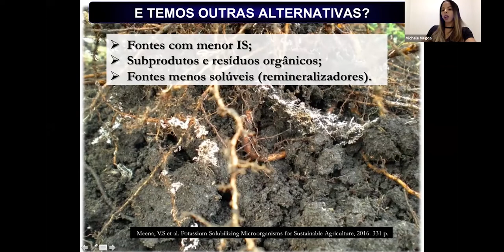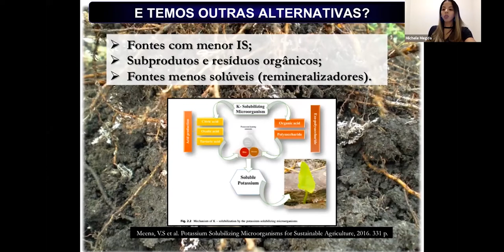Conheça alternativas para substituir o cloreto de potássio na lavoura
Os fertilizantes clorados, como o cloreto de potássio, podem trazer impactos negativos para o solo se usados de maneira intensiva na agricultura. Conheça algumas alternativas para fornecer potássio à lavoura sem grandes adições de cloro.

As sugestões são dadas pela Dra. Michele Megda, doutora e especialista em Solos e Nutrição de Plantas, que participou do “Encontro com Gigantes – Consequências da Utilização do Cloreto de Potássio no Sistema Solo-Planta” em 03 de junho de 2020.

Veja como o uso intensivo do cloreto de potássio na lavoura pode ser prejudicial para a produtividade